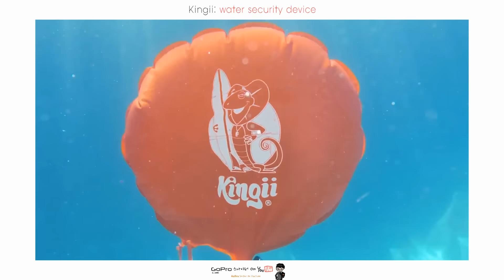Kingii: The New Standard in Water Safety (킨지 구명팔찌) - [스나이퍼 리뷰]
구명팔찌 '킨지'는 손목밴드 형태로 물 속에서 레버를 당기면 카트리지에 장착된 이산화탄소가 차오르며 머리와 팔부터 수면위로 떠오르고 사용후 카트리지 교체도 가능하다.